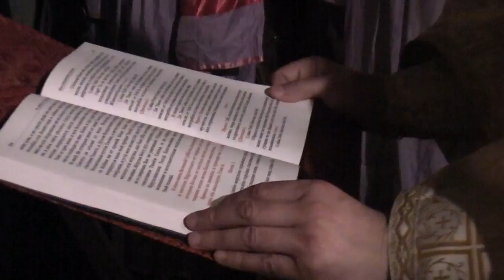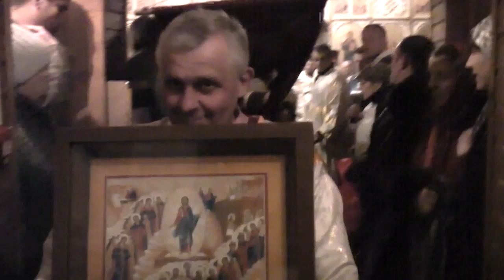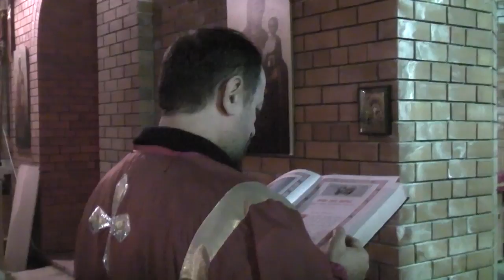Пасхальное Богослужение. Храм Святого Иоанна Кронштадтского в Волгограде.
Весной 2011 года в Волгоградском храме Святого праведного Иоанна Кронштадтского отметили Светлый праздник - ПАСХА!!!

В ночном Богослужении участвовало очень много народу, люди приезжали с других районов города Волгограда для того что бы помолится, порадоваться всем вместе о данном событии, о Воскресшем Спасителе нашем Иисусе Христе.

После ночной праздничной службы настоятель прихода игумен Елисей (Фомкин) поблагодарил всех за совместную молитву, а так же приготовил для приезжих с других районов города небольшой подарок, возле прихода стояли автобусы на которых люди смогли уехать по домам, по своим районам.